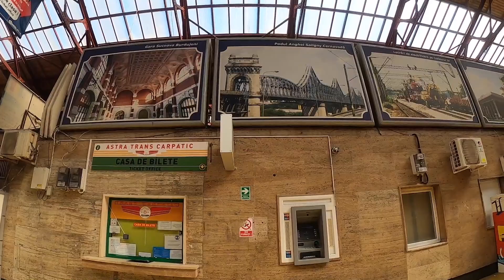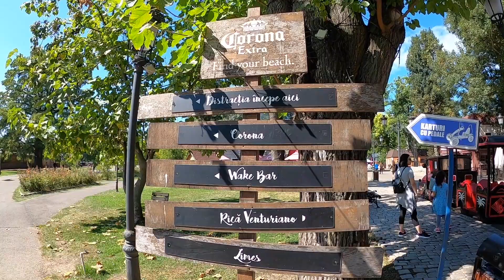Trip to famous and one of the oldest castles near Bucharest, Romania